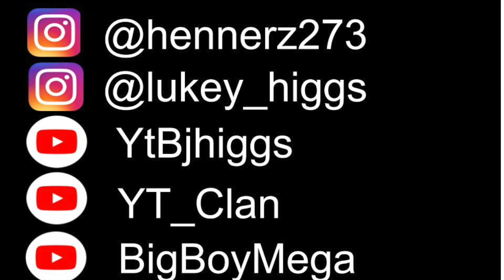Village of the back? (mincraft mini series EP1)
Minecraft madness